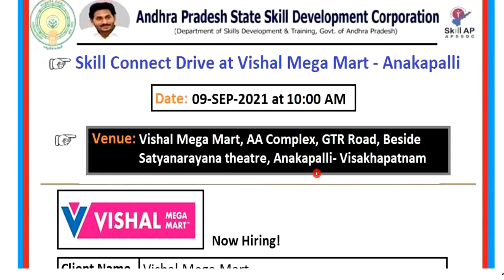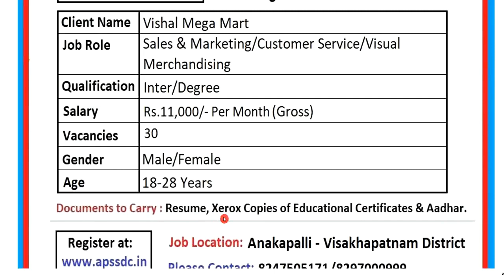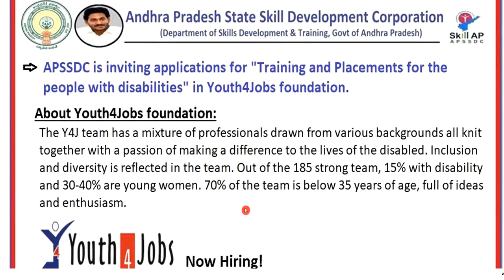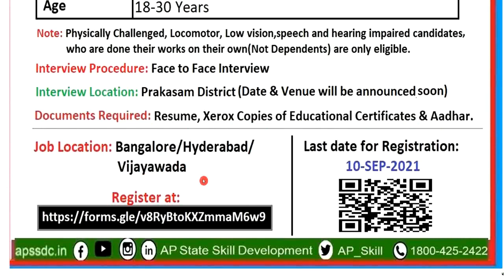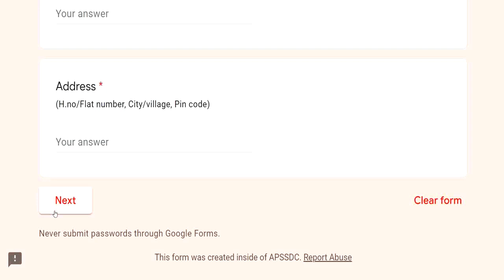APSSDC Recruitment 2021|| APSSDC jobs notification 2021||APSSDC latest jobs2021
Andhra Pradesh State Skill Development Corporation recruitment 2021